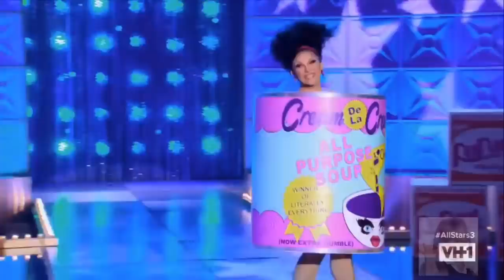Best of BenDeLaCreme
A best of compilation... because Dela is so sweet,  YOU'LL NEVER KNOW WHAT HIT YOU!

Back for AS3, but Dela actually was offered a spot on All Stars 2, but declined due to her dislike of how the producers were willing to manipulate the girls and their friendships with each other for drama.

As of Episode 4, BenDeLaCreme is tied with Alaska with the most challenge wins combined across 2 seasons with 6 challenge wins in total.